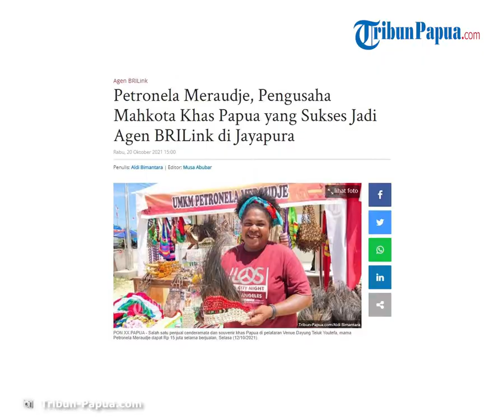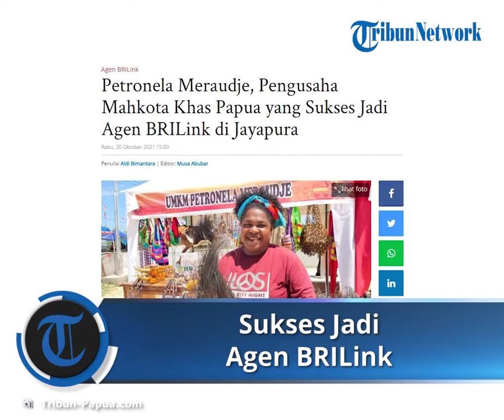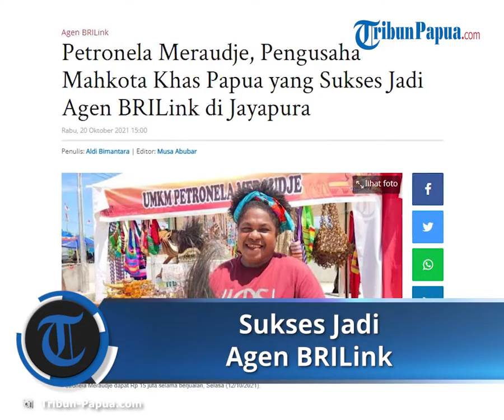Petronela Meraudje, Pengusaha Mahkota Khas Papua yang Sukses Jadi Agen BRILink di Jayapura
TRIBUN-PAPUA.COM, JAYAPURA - Pengusaha Mahkota khas Papua dan aksesoris, Petronela Meraudje menjadi salah satu agen BRILink, yang kini telah sukses.

Petronela mengatakan awalnya, ia hanya iseng untuk memanfaatkan benda-benda bernilai kriya, di sekitar lingkungannya, di pesisir Pantai Ciberry, Distrik Jayapura Selatan.

"Awalnya hanya coba-coba buat kerajinan gantungan dari buah pohon yang biasa jatuh di pantai," kata Petronela kepada Tribun-Papua.com di Jayapura, Rabu (20/10/2021).

Dari melihat potensi itu, Petronela mulai memproduksi aksesoris ataupun gantungan kunci.

Dia cukup telaten dengan usahanya, mulai dari usaha rumahan, kini memiliki tempat penjualan yang tetap.

Ditanya soal inspirasinya dalam merintis usaha kerajinan lokal Papua, Petronela mengatakan, ia hanya secara otodidak mengikuti tutorial dari Youtube, dan mencoba membuatnya.

Artikel ini telah tayang di Tribun-Papua.com dengan judul Petronela Meraudje, Pengusaha Mahkota Khas Papua yang Sukses Jadi Agen BRILink di Jayapura,
Penulis: Aldi Bimantara | Editor: Musa Abubar